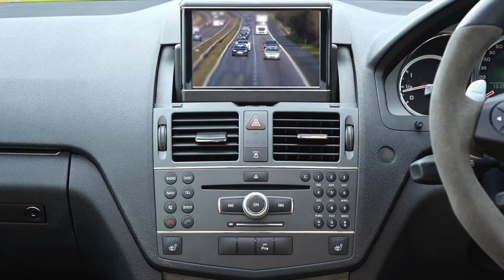Car Stock Footage Sports Car Free HD Videos no copyright